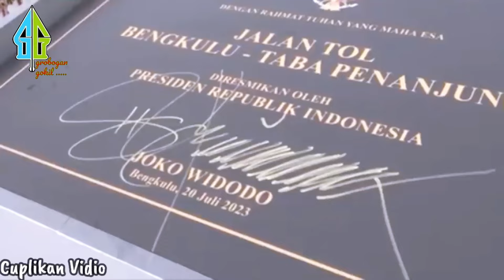TAK DI HARGAI REFLI HARUN, PAK BAS SAMPAI NANGIS LIHAT PERJUANGAN PAK JOKOWI BANGUN DAERAH TERPENCIL